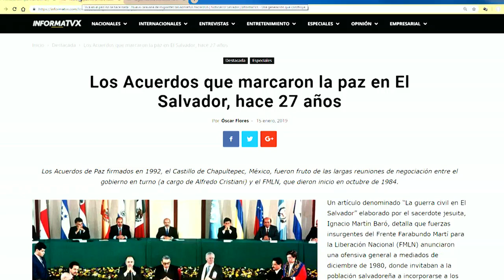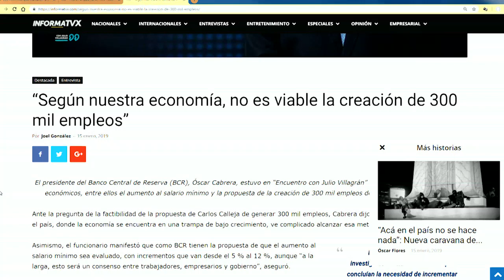"Por cada dólar las AFP le quitan al cotizante $0.29, esto es un robo": Remberto González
El exdiputado del PCN, Remberto González dijo en "Encuentro con Julio Villagrán", que la gente está harta de la fantasía y la traición de parte de los partidos políticos. "Se necesitan políticos que diseñen propuestas reales", expresó.